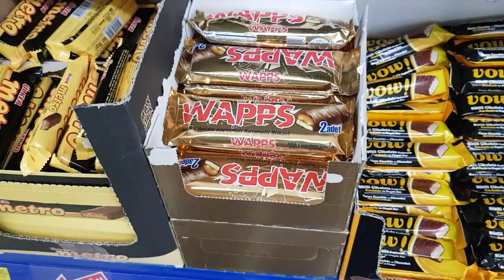пробуем БАБУЛЮ на вкус😄🌴местные "пародии"🌴она всегда знает ...🌴ИЗМИР ТУРЦИЯ